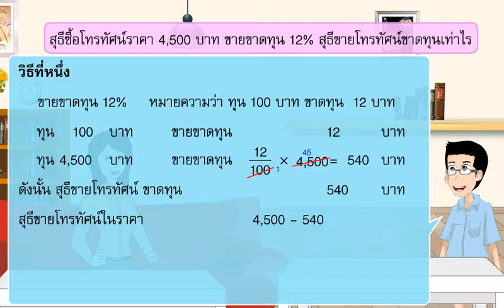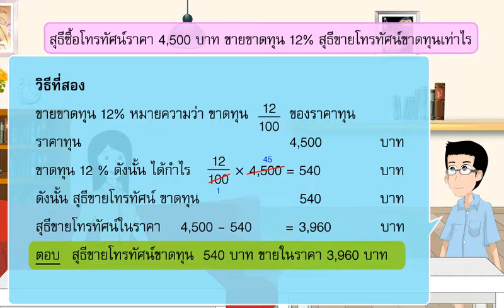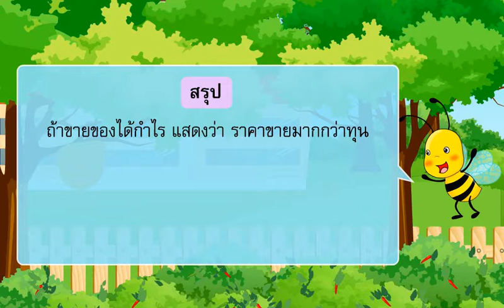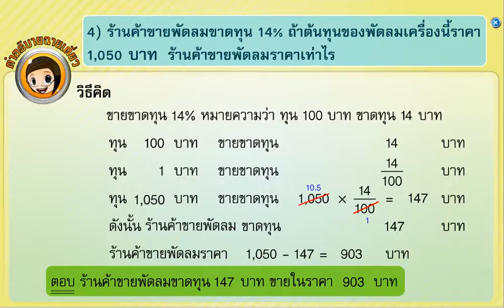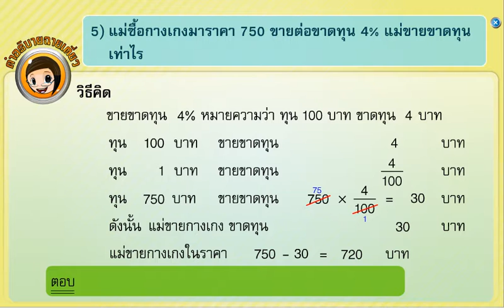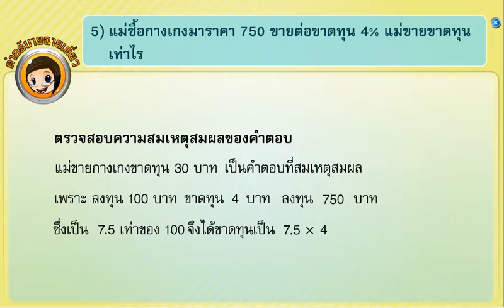5221 7โจทย์ปัญหาการหากำไรขาดทุนและราคาขาย02